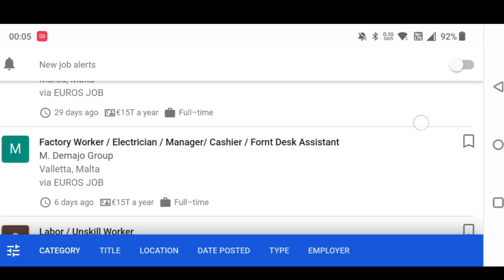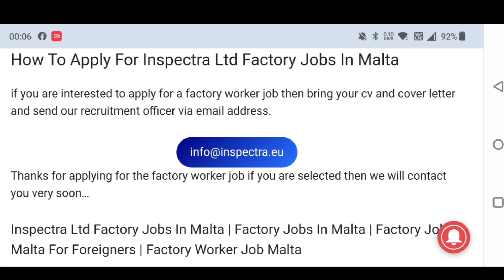Factory Workers Jobs in Malta | Jobs In Malts | Malta Jobs for Indians | High salary Jobs Malta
factory Workers jobs
workers jobs
work permit malta
free work permit
office workers malta
jobs in office malta
malta office jobs
best office jobs malta
electrician jobs in Malta
electrician salary in Malta
malta electrician salary
plumber salary in Malta
plumber jobs in Malta
malta plumber salary
cleaner jobs in malta
cleaner jobs in hotels malta
best hotel jobs in malta
salary of cleaner in malta
Labour jobs in Malta
labour salary in Malta
salary of cleaner
Labour life in Malta
Kitchen jobs in Malta
chef jobs in Malta
cooking jobs malta
kitchen helper jobs in Malta
driver jobs in Malta
driver jobs malta
deiver in Malta
salary of driver in malta
best driver jobs in Malta
driver jobs malta
food delivery driver jobs in malta
Malta jobs
jobs in Malta
driver salary in Malta
truck driver jobs malta
cab driver jobs in Malta
hotel jobs in Malta
waiter jobs in Malta
restaurant Jobs in Malta
salary in Malta
waiter salary in Malta
hotel manager in Malta
malta visa
how to apply malta visa
best hotels in Malta
best jobs in Malta
malta vacancy for jobs
malta best salary jobs
malta vacancy
malta polpular jobs
how to go malta
malta visa
malta pr
malta jobs website
how to apply malta jobs
Malta kaise jayein